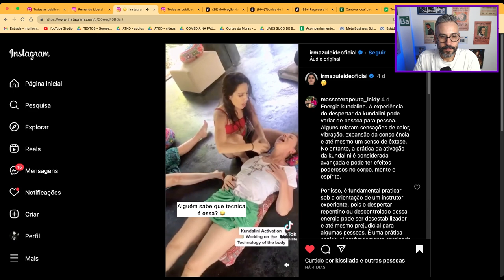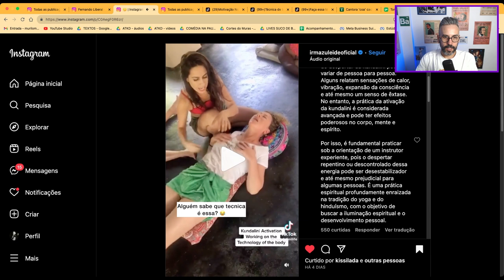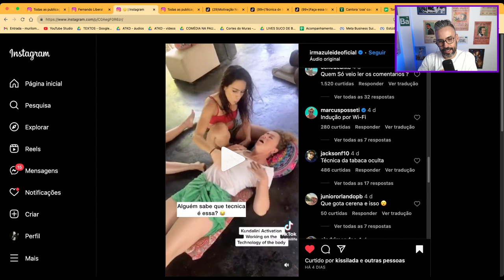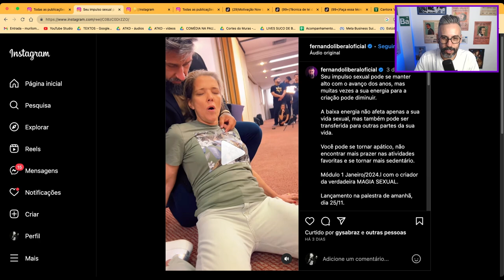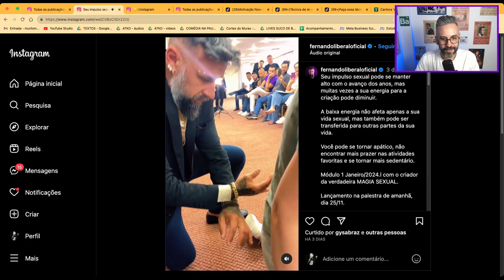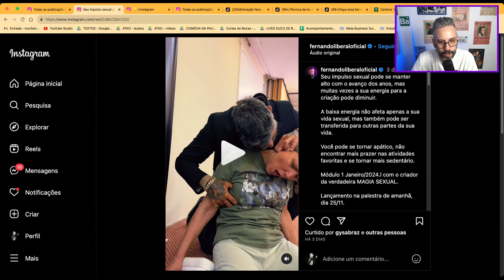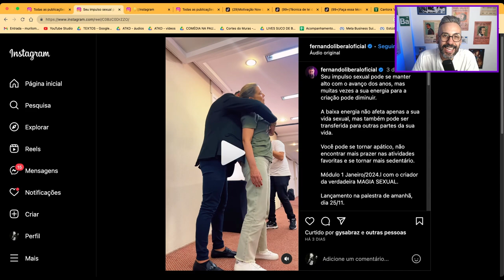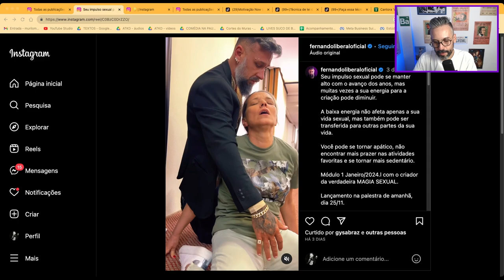MURILO REAGE - CURA QUÂNTICA (Cortes da Live do Suco de Brasil)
Seja membro deste canal e ajude o Suco de Brasil a ser eterno